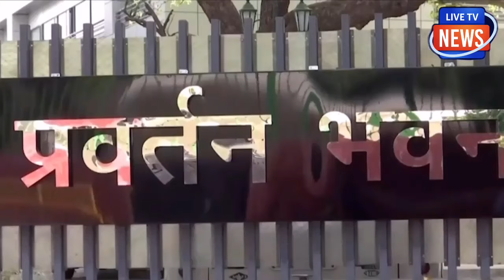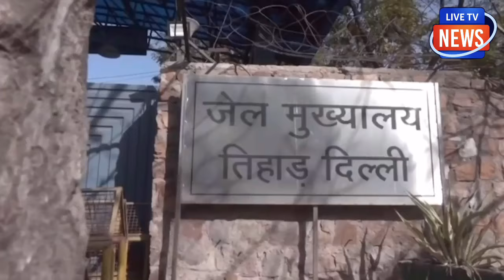जमानत के चक्कर में केजरीवाल ने क्या हुआ ये जान कर हैरान है लोग ! ये हाल देख सब चौंक गए !